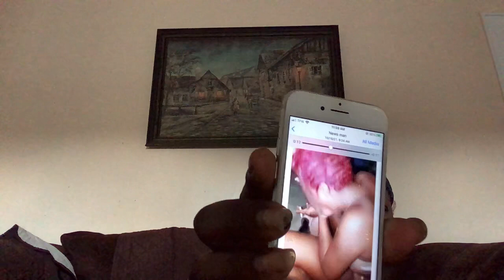Derek do not need help something is wrong with him Auntie Donna cannot do nothing more for him